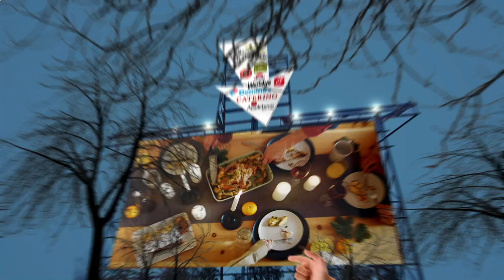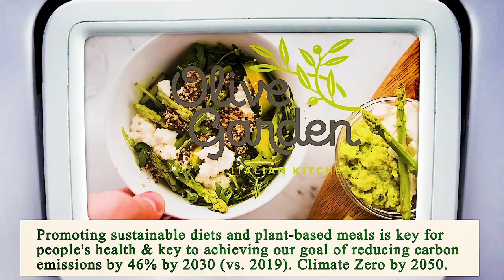Nearest Restaurant From Me Chicago 60605 IL, Cook County, Illinois, United States